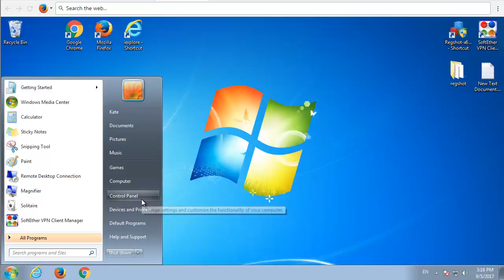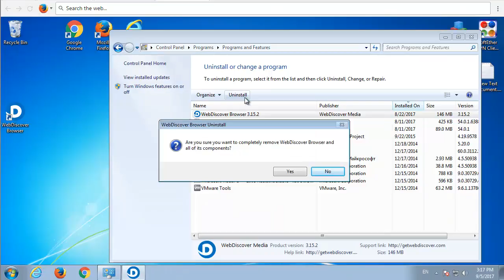How to remove Tabs 2 Grid from Google Chrome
This video is a guide how todelete Tabs 2 Grid (Tabs2Grid) from Google Chrome manually.